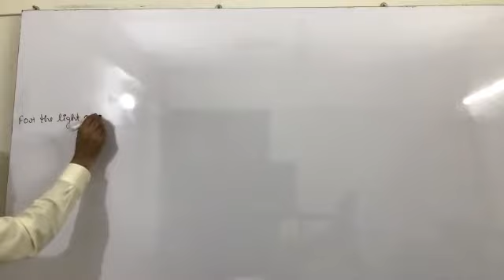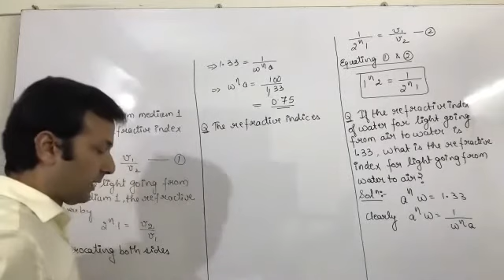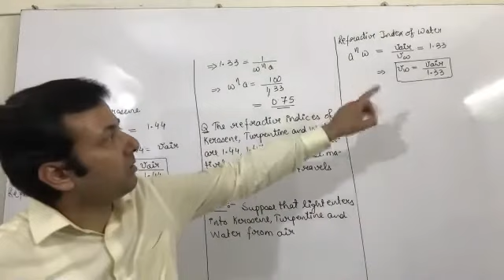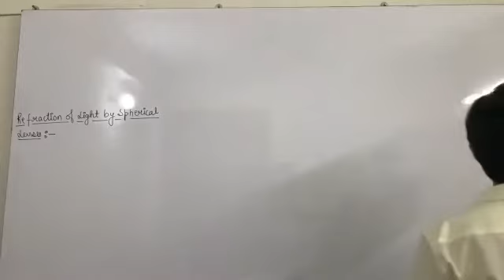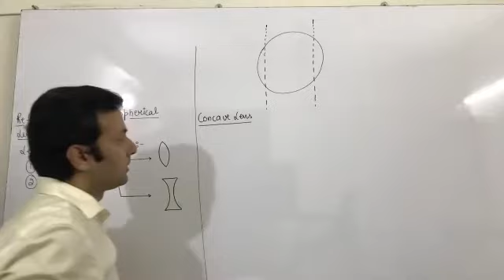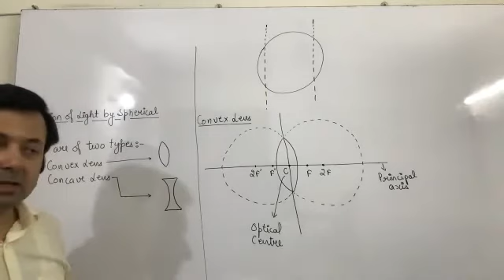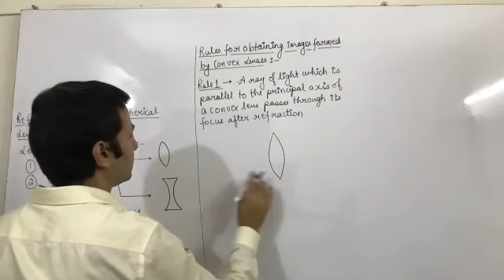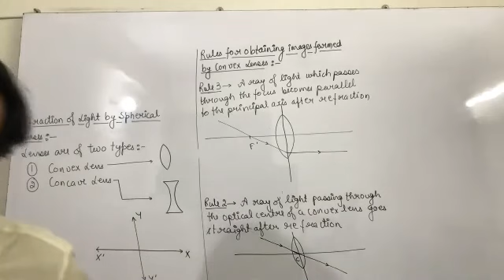Class XA Physics 22nd May (Refraction of Light)